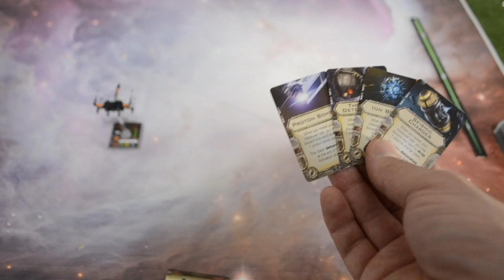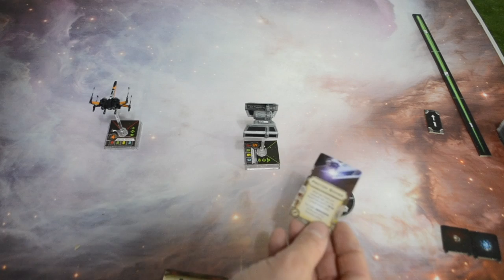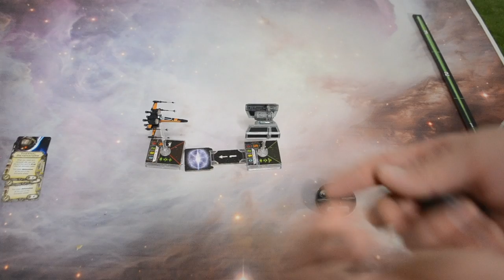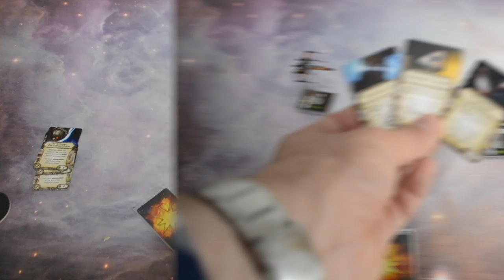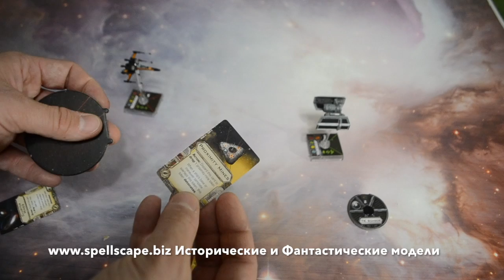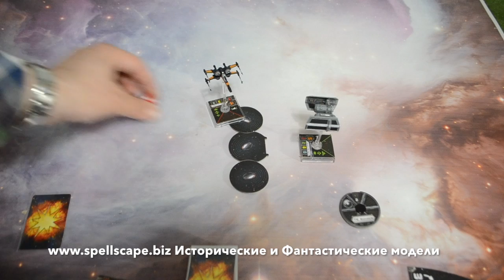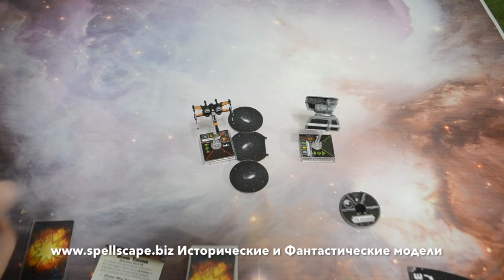X-Wing Летная Школа Бомбы и Мины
Как использовать в X-Wing мину или бомбу и не убить себя